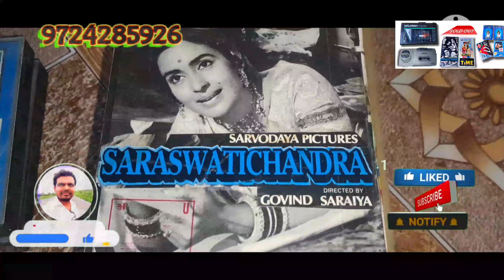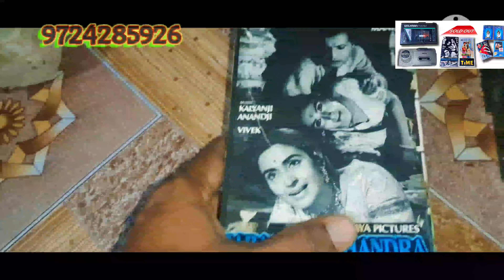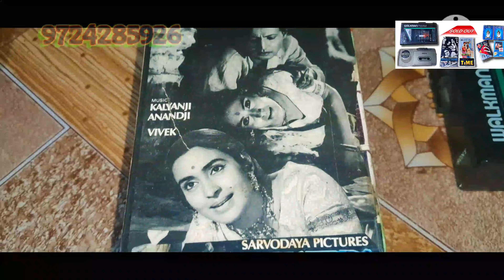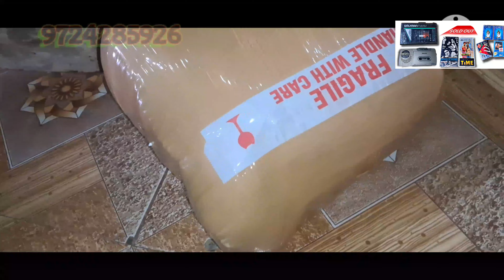PHOOL AUR KAANTE WITH JHANKAR BEST TIPS AUDIO CASSETTE SOLD GUJARAT TO UP